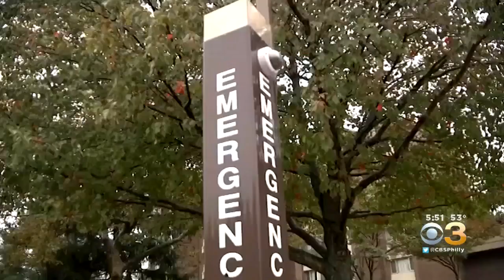Rutgers Student Sexually Assaulted While Sleeping In Dorm Room, Police Say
Police say when the student woke up, the man fled the room.